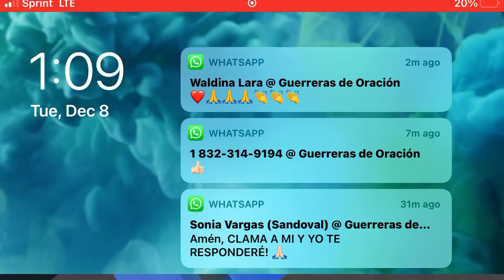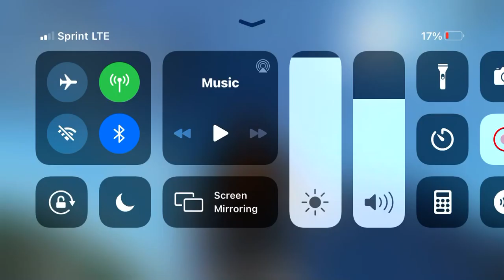Green moose express car wash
Hello guys this is my friends game and I hope you enjoyed I want to do this because I was bored